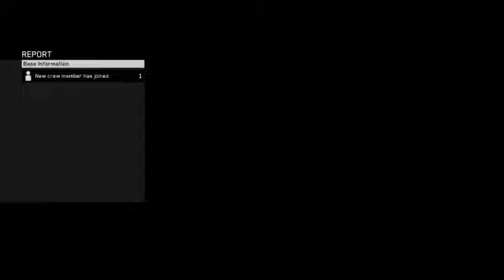Time to be dumb Part 6